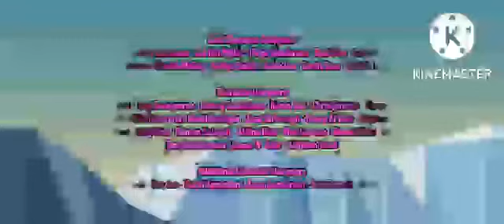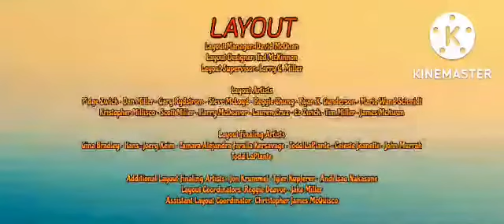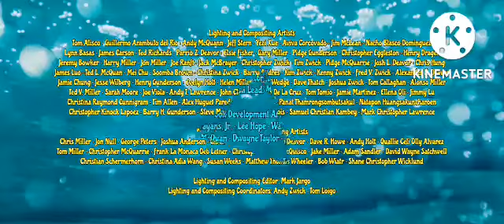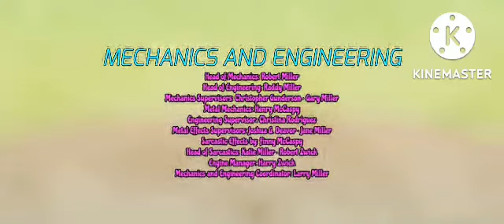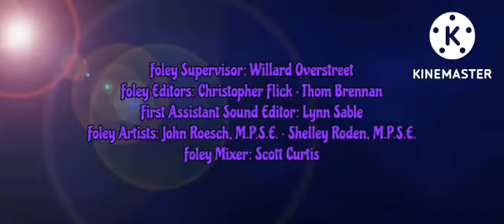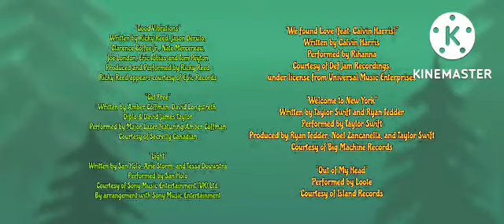Gabriel 2:The Lost StarPolís End Credits (2007)